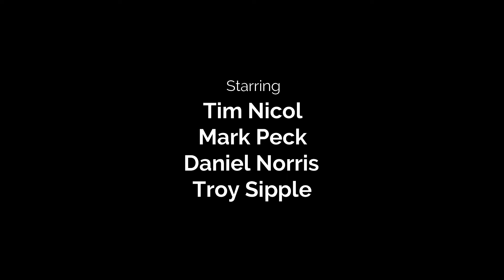PPR Season 10 livery